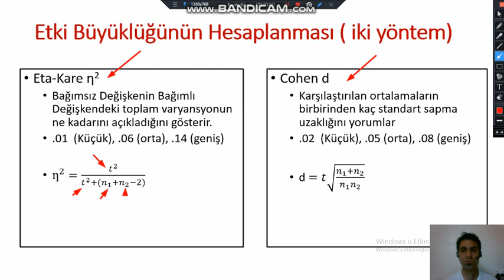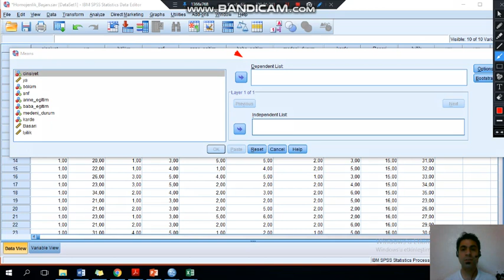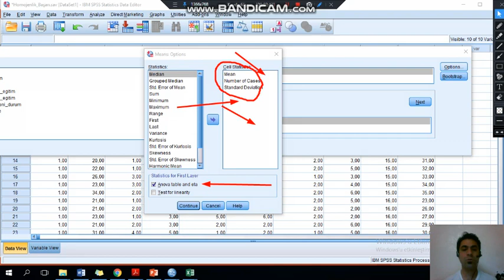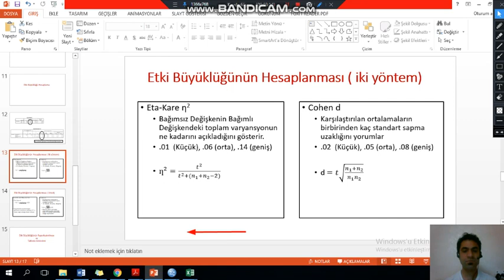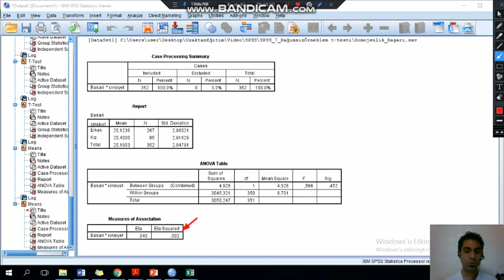SPSS ile Etki Büyüklüğü Hesaplama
Bu video SPSS'de etki büyüklüğünü nasıl hesaplandığını göstermektedir.